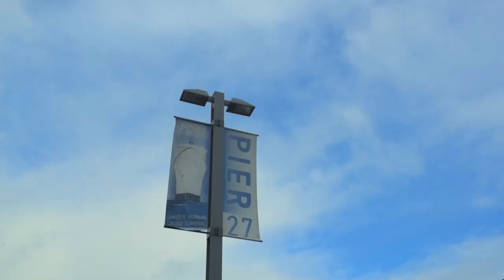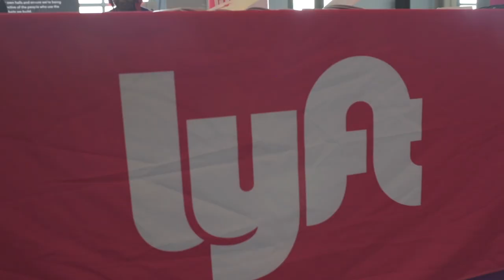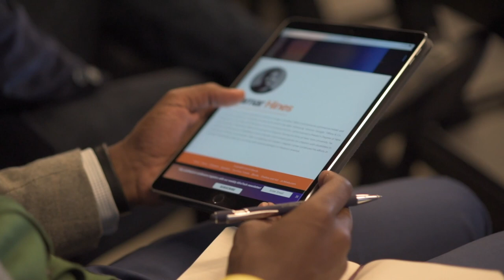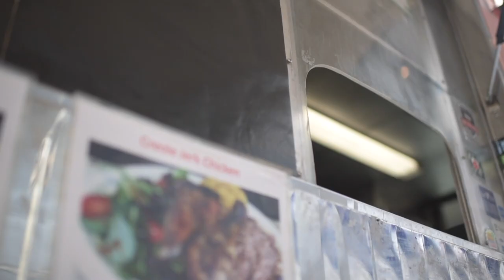AfroTech 2017 Video Recap _MBI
AfroTech 2017 Recap Video

Would you like to relive the exciting AfroTech experience?Were you unable to attend AfroTech2017?
-Well if you did miss it, here is an opportunity to view the experience from my lens.

The goofy Photo/Videographer

Thanks Morgan DeBaun​ for creating a forum for founders and employees of some of the fastest growing tech startups to present strategies and tactics to grow a diverse tech enthused business and community.

Thanks Christian Jones for your Production Guidance &   Tanya Hayles for your coordination.

Video Quality reduced to fit online bit rate.